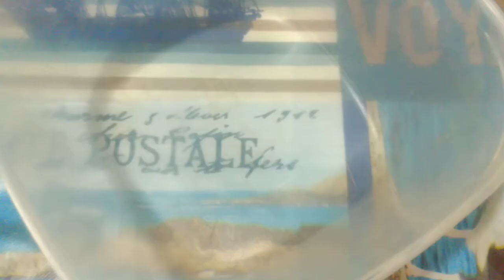gelato tre gusti 😋😋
Un dolce fresco buono facile e veloce da fare 😀😀😀un semifreddo che piacerà a tutti e potete variare la farcia a vostro piacimento e secondo il vostro gusto
Ad maiora 🤗🤗🤗🤗